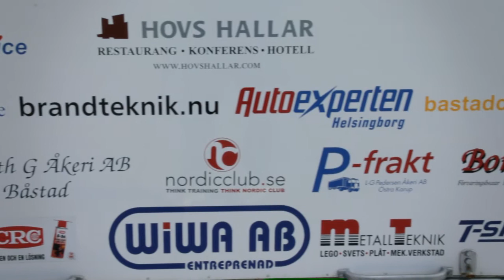Marcus Jonsson Racing